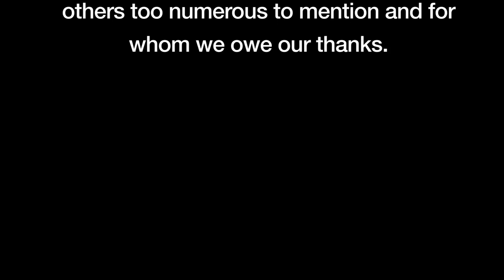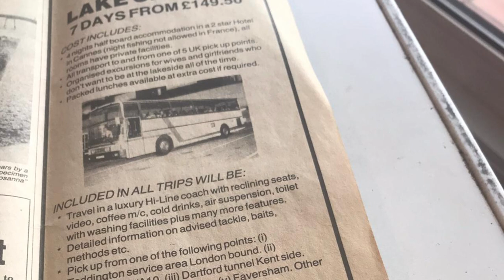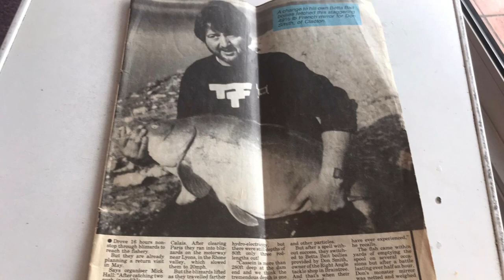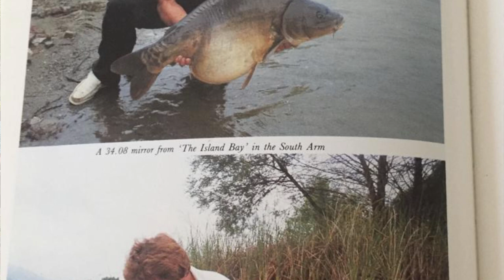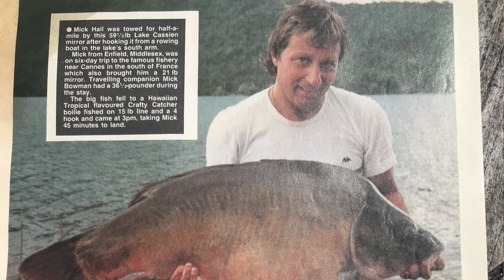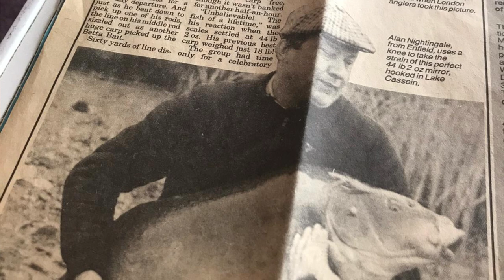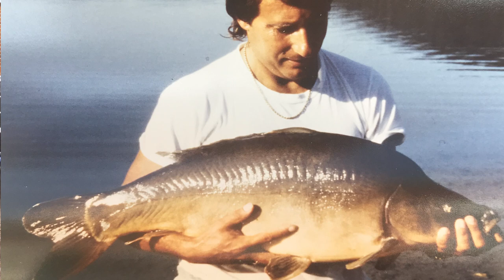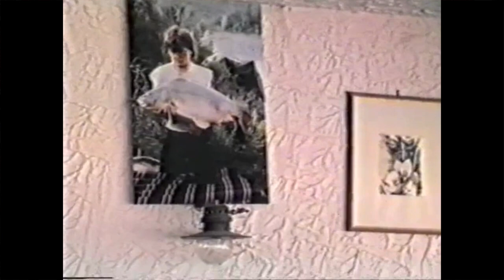Cassien part 1